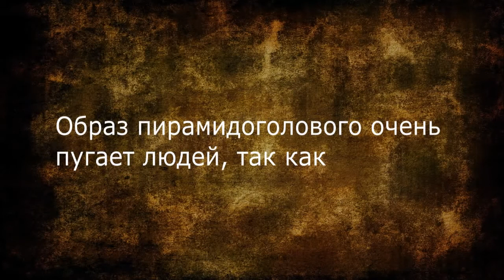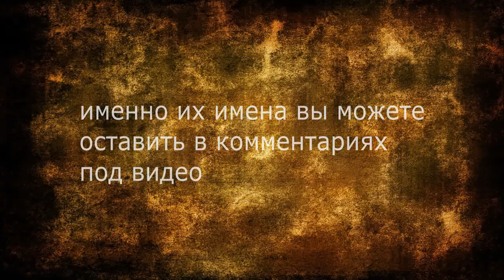Пирамидоголовый - Silent Hill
Пирамидоголовый - один из самых устрашающих и загадочных персонажей компьютерных игр